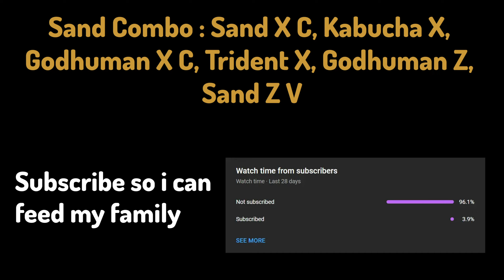Unawakened Sand is The BEST Fruit...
Today, I'm Bounty hunting with sand and godhuman